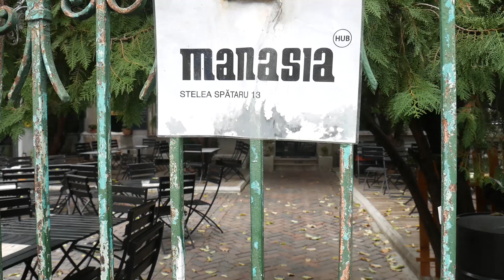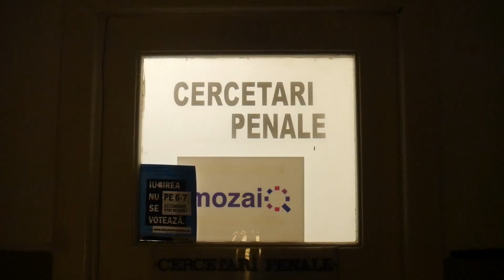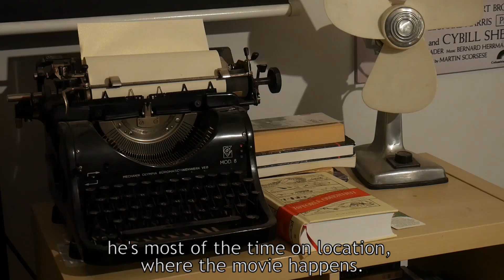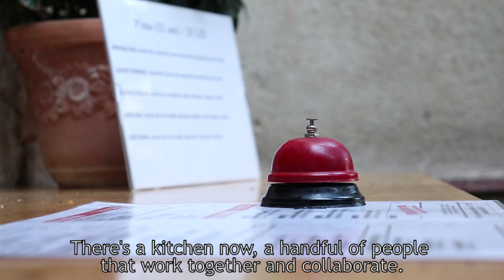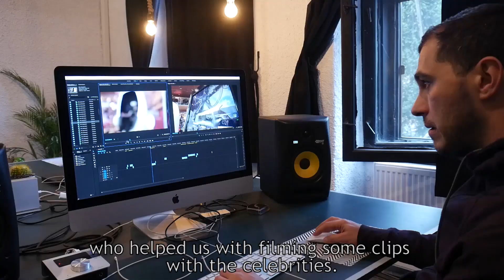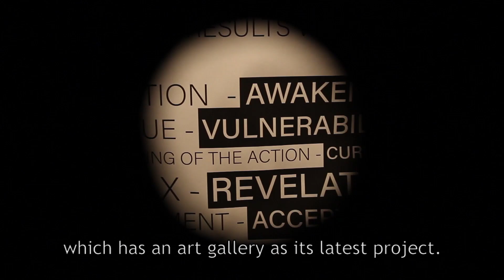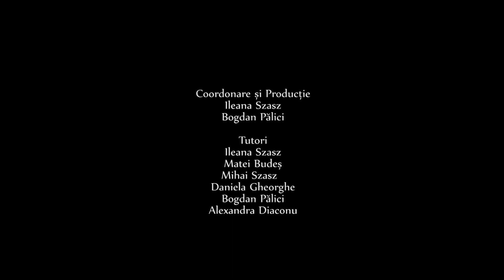Manasia [PMFD17, București, 2018]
un film de Alexandra Apețean și Daria Grama

Filmul prezintă locatarii de astăzi ai fostei Secții 10 de Poliție, devenită primul hub cultural din România. Oamenii diferiți, dar deschiși și prietenoși, dau locului o personalitate aparte.

Film realizat în cadrul ediției cu numărul #17 a PMFD, în București, organizată de Asociația Vira si Asociația ARTA în Dialog în cadrul Festivalului de Film UrbanEye 2018.